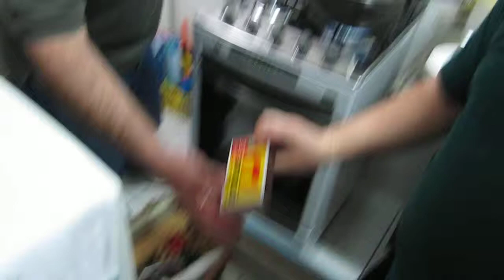Entrevero de Pinhão flambado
Como não flambar um prato.